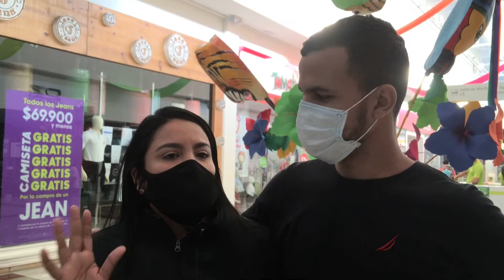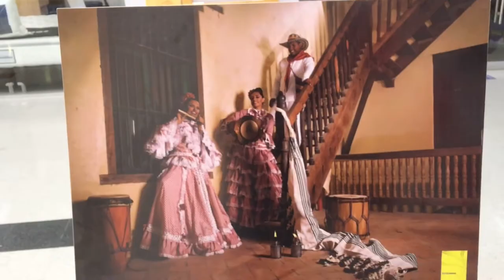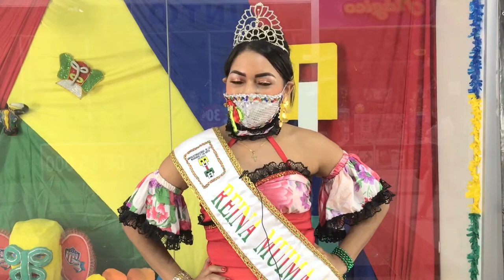CARNAVAL DE BARRANQUILLA 2021| ¿QUE EXTRAÑAN LAS PERSONAS DEL CARNAVAL?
¿quien no extraña el carnaval?

Canción: La Guacherna
Artista: Los Vecinos, Milly Quezada
UMG (en representación de Fania Records); BMI - Broadcast Music Inc., LatinAutor, UMPG Publishing, LatinAutor - PeerMusic, LatinAutorPerf, Peermusic, UNIAO BRASILEIRA DE EDITORAS DE MUSICA - UBEM y 4 sociedades de derechos musicales